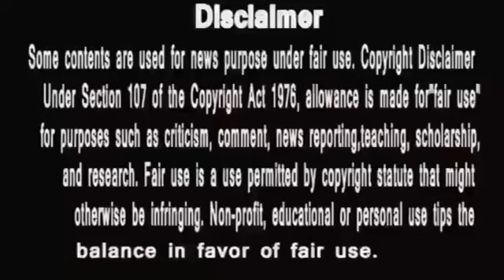Anupamaa || माँ के रूप में डायन,खेल गयी श्रुति,अनुज अनुपमाऔरआध्या के साथ,खतरनाक खेल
मूंह में राम बगल में छुरी ,ये कहावत तो आपने सुनी ही होगी ,यही कर रही है श्रुति. श्रुति ने आध्या को पूई तरहसे अपने कब्ज़े में ले लिया है , जब आध्या anupama की तरफ थोड़ी सॉफ्ट होने लगी तो श्रुति ने चल दिया ये खतरनाक दांव
anupama
anupama serial